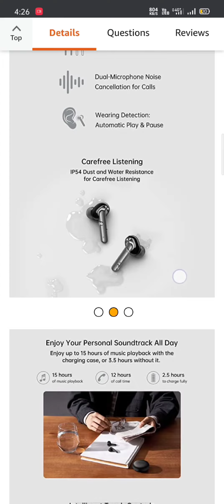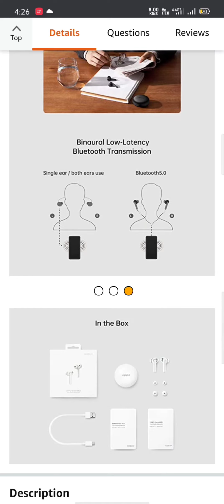OPPO ENCO W31 True Wireless Earphone with Dual-Mic (White)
If you want to help me plz use this link whenever you purchase from Amazon
It will help me to take gadgets for Unboxing for you